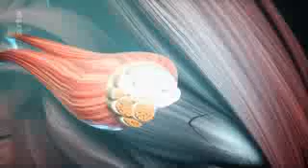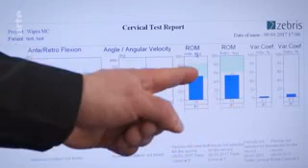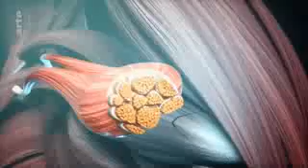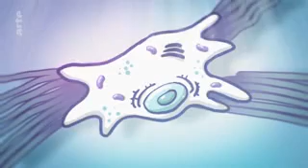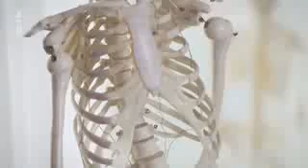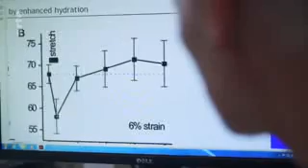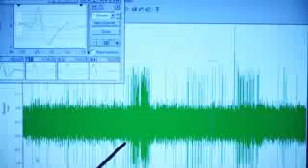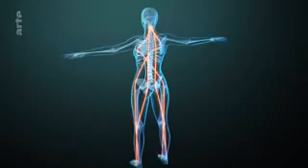Fascias et médecine chinoise